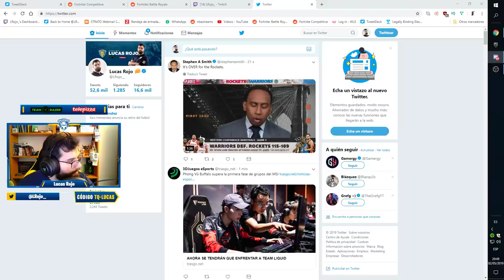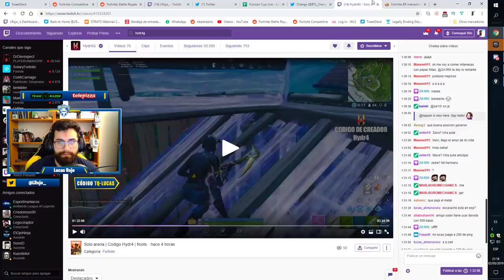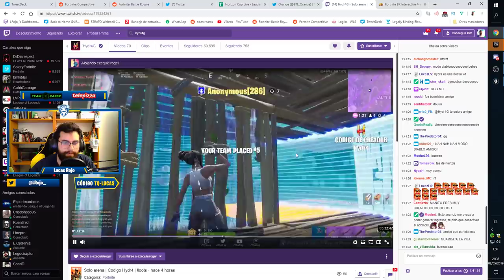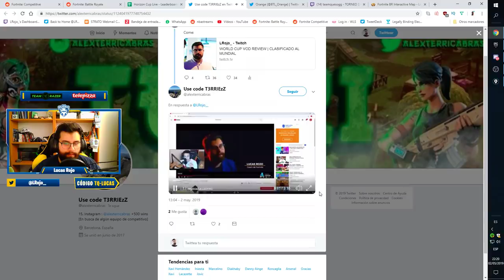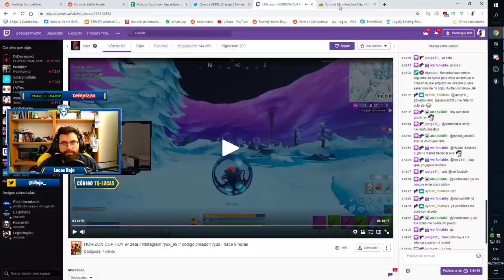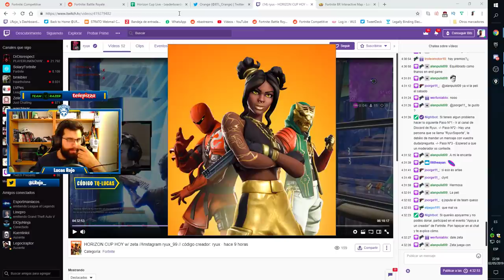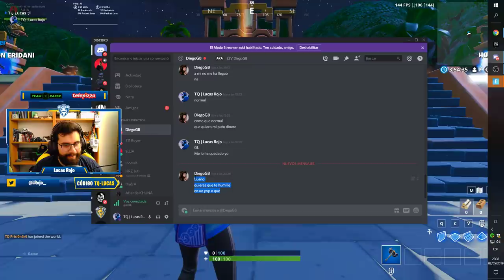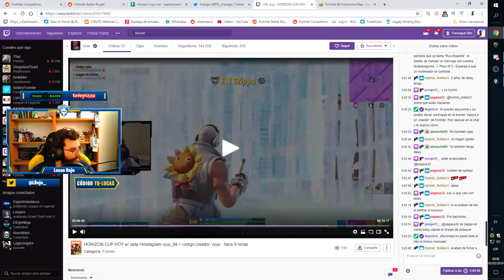RYUX + ESCARACHO + TQ | HORIZON CUP | VOD REVIEW